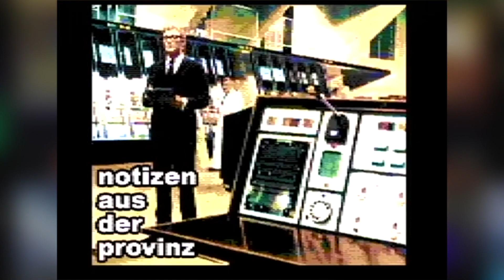Notizen aus der Provinz / The Electronic Knights (Commodore plus/4, 2007) | MontagsDemo #93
"Neues aus der Provinz" by The Electronic Knights (Commodore plus/4, 2007)
↓↓↓ Für eine ausführliche Beschreibung und Downloadlink bitte ausklappen ↓↓↓

"Notizen aus der Provinz" ist eine Demo der Gruppe The Electronic Knights. Es erreichte bei der 8Bit-Democompetition der SceneCON 2007 den 1. Platz.

Die 264er Reihe von Commodore um den C16, C116 und den Plus/4 fristen im Vergleich zum C64 eher ein Nischendasein. Nichtsdestrotrotz hat sich auch um diese Maschinen eine kleine, aber feine Szene zusammengefunden, die die Grenzen dieser Maschinen auslotet und die Latte immer ein wenig höher legt.

Demos auf diesen Maschinen zeichnen sich einerseits durch eine gewisse Artverwandtschaft zu den Produktionen am C64 aus. Zwar verfügen die 264er über keine Sprites, dafür können sie mehr Farben darstellen, was für animierte Effekte wie Plasmas natürlich Gold wert ist udn auch die zahlreichen Grafiken gewinnen natürlich an Tiefe. Im Gegenzug dazu ist die Tonausgabe erheblich eingeschränkter als am C64, was zu einem völlig anderen Musikstil führt. Der Sound ist anders, minimalistisch, aber dennoch eingängig.

Wer jetzt aber glaubt, hier findet man nur altbekannte C64-Effekte mit mehr Farben, der täuscht sich. Aber ich finde, die Demo sollte für sich selbst sprechen - schaut rein!

Wie findet ihr diese Show? Schreibt mir in die Kommentare!